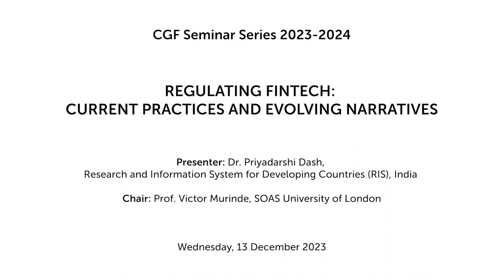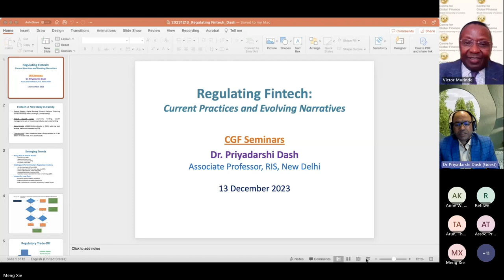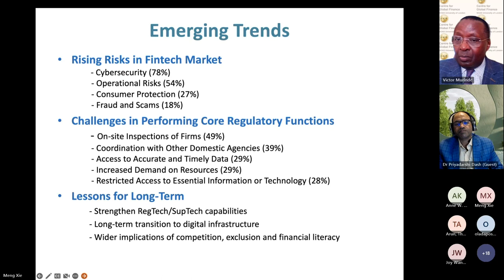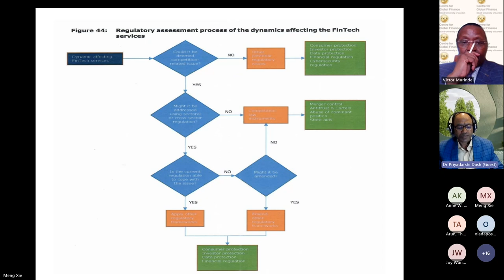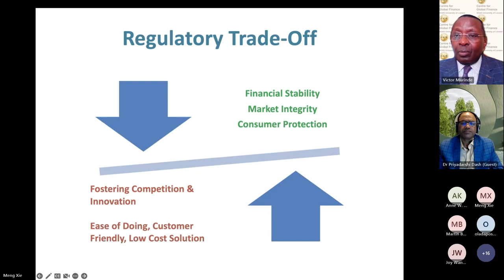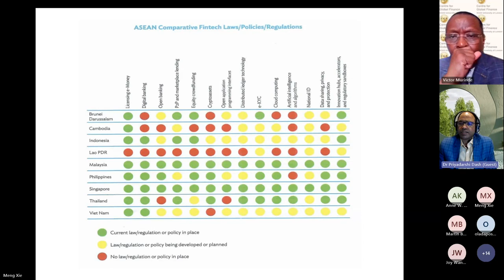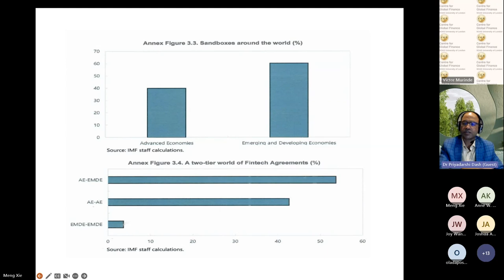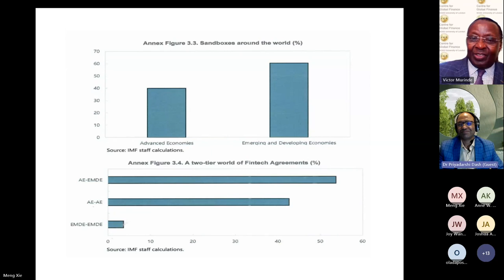CGF Seminar - Regulating Fintech: Current Practices and Evolving Narratives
This seminar was delivered on Wednesday, 13 December 2023 as part of the CGF Seminar series 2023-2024

Full Title: Regulating Fintech: Current Practices and Evolving Narratives
Presenter: Dr. Priyadarshi Dash, Research and Information System for Developing Countries (RIS), India
Chair: Prof. Victor Murinde, SOAS University of London

This seminar is part of the four special sessions of the research project on UK-India Bilateral Trade in FinTech and FinTech-enabled Services: Emerging trends and potential for growth.

Abstract:
The rapid growth of Fintech worldwide, in sync with the new vintage of industrial revolution enabled by advanced digital technologies such as big data, blockchain, 3D printing, and robotics, has brought cheers to the financial services industry. Low fixed costs, user-friendly transaction platforms, budding digital-savvy entrepreneurs and the rise in average financial literacy levels have contributed to the surge in Fintech products and services. Traditional financial institutions (e.g. banks, non-banking financial institutions) are increasingly adopting Fintech solutions within their business models hinting towards more complementary financial systems than competitive ones. However, Fintech start-up are not deposit taking institutions even though customized investment products like mutual funds and SIPs are being offered by them. As it appears a very strong consumer preference explains the rapid growth of the Fintech sector, most importantly in the emerging markets and developing countries than a conscious decision of the governments, in a relative sense. It entails that the Fintech industry is growing without much of regulatory preparedness by the countries. The most compelling question is whether the existing regulatory system needs complete overhaul, or function-specific regulatory reforms could help meet the new regulatory challenges arising from adoption of Fintech in financial and other services sectors. This paper is an attempt to critically examine the literature on the subject, and to provide useful insights about the emerging regulatory perspectives and approaches. While doing so, the emphasis rests on ensuring regulatory efficiency rather than building costly over-stretched regulatory architecture.